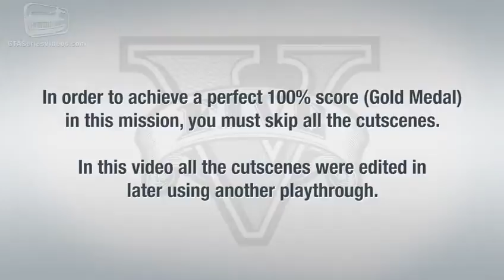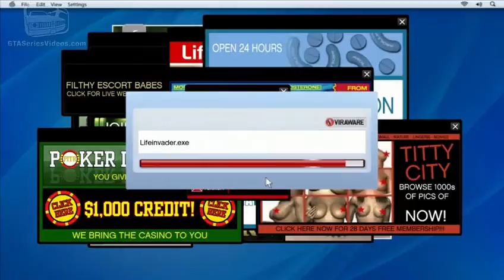Grand Theft Auto V Gameplay Mission #8 Friend Request Walkthrough